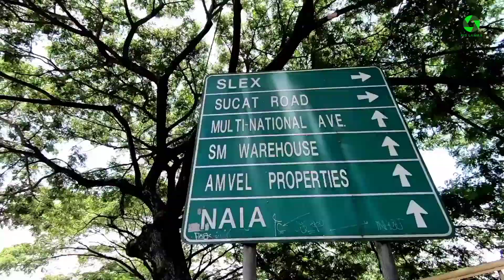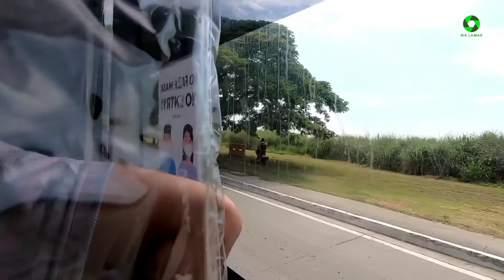pano mag grocery ng walang nilalabas na pera?